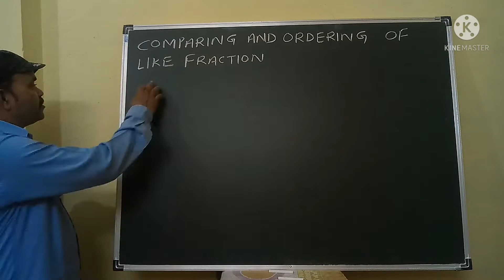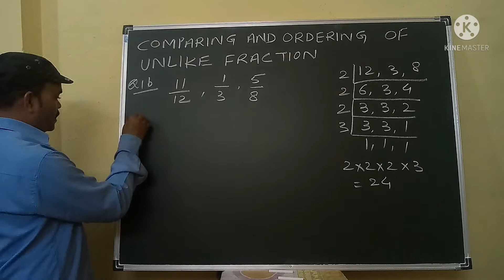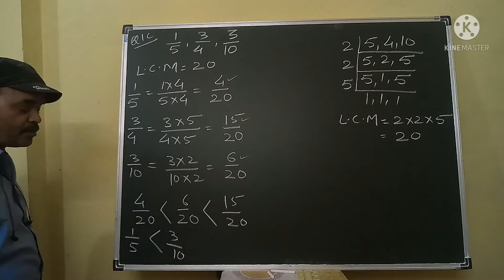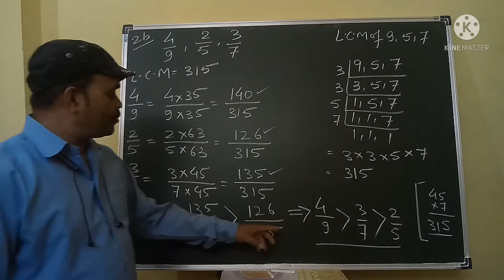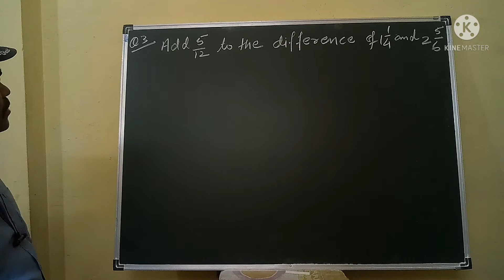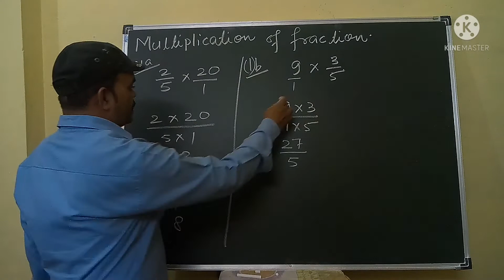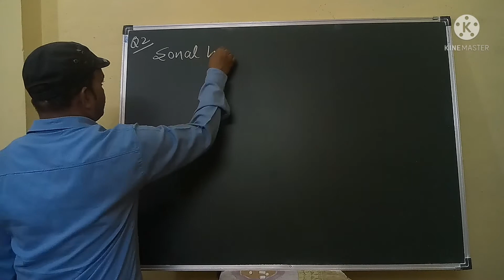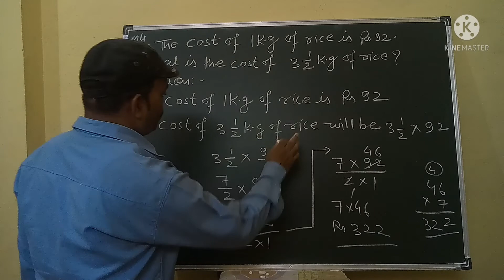CLASS - 5th - MATHS - CH-4-FRACTION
EXPLANATION  OF COMPARING OF FRACTION , ADDITION , SUBTRACTION  AND MULTIPLICATION OF FRACTION , SOLUTION OF BOOK PAGE NO. 58 , 59,63 , AND 69